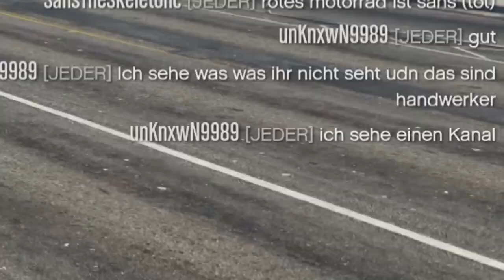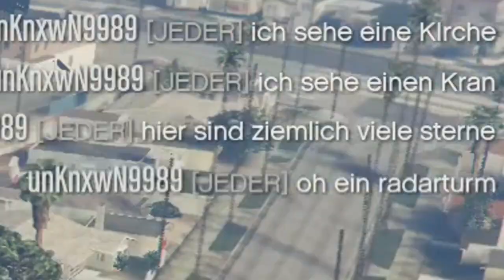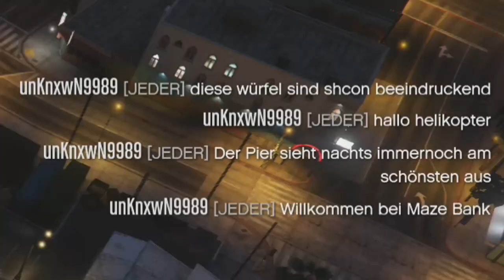[STREETRACER-EDITION] "The Loco and the Furious" - Katerjagd (GTA:Online) #10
("MEHR ANSEHEN" FÜR INFORMATION KLICKEN)

GTA V:Online

Dieses Mal ist Loco nicht ganz so unauffällig bei der Flucht - gleicht das aber mit Geschwindigkeit und Frechheit wieder aus...

Wiederkehrendes Community-Event! Loco versucht 24h in GTA zu überleben während IHR ihn jagt!

--- gatoLOCO - play.lose.laugh.win ---